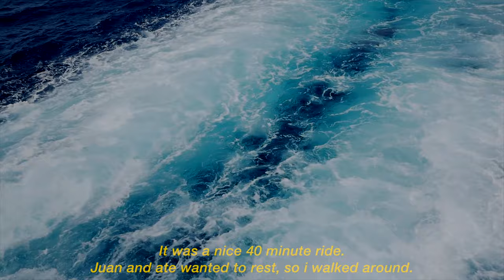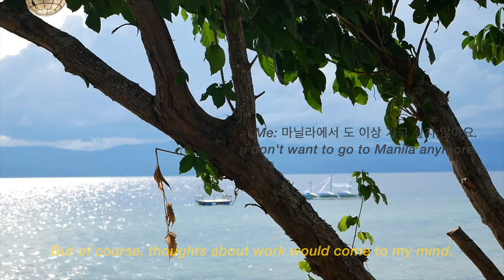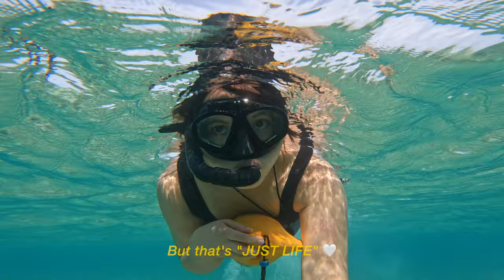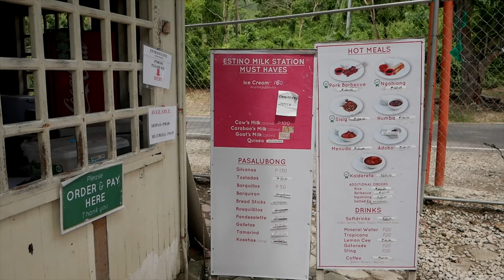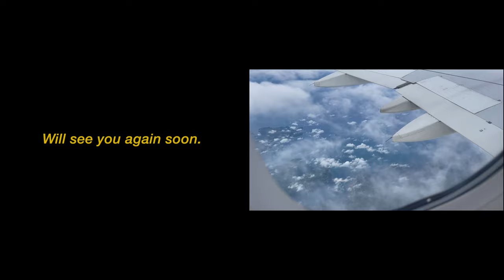Free diving in MOALBOAL, a sea turtle, Hale Manna, GREAT food | CEBU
I miss Moalboal already. I really do. My heart aches when i think of Hale Manna, and how much i would sacrifice just to be there again. Huhu. I hope you enjoy this video! 🧜‍♀️

Featuring @DriveNDiveAdventures 🤘